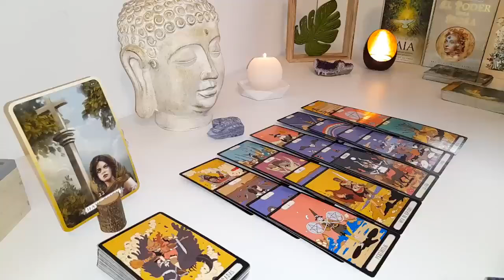CAPRICORN💜😨SOMEONE WHO CAUSED YOU SO MUCH PAIN & SADNESS 👀EXTREMELY IMPORTANT💌